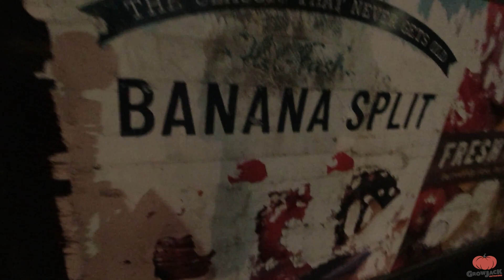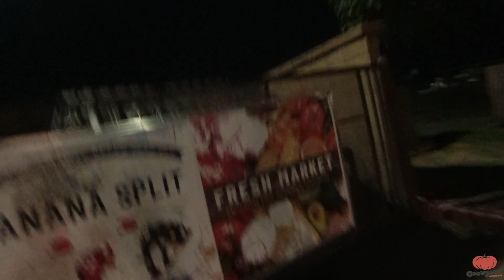Look Who I Met at the Okie Homesteading Expo!!!!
Fun weekend at the Okie Homesteading Expo!

Mailing address.
GrowJack Outdoors
Mooreland, Ok 73852

MASTERBLEND 4-18-38 Complete Combo Kit Fertilizer Bulk (2.5 Pound Kit)
MASTERBLEND 4-18-38 Complete Combo Kit Fertilizer Bulk (5 Pound Kit)

Jack's camera that he uses!
DJI OSMO Action Camera Ultimate Bundle

Jack's microphone
Rode Videomicro compact on-camera microphone